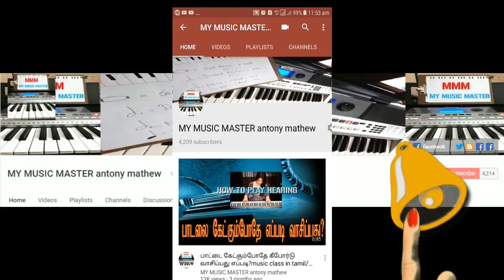TAMIL FILM SONGS IN MELODICA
FOR MY MUSIC MASTER ALL DATA